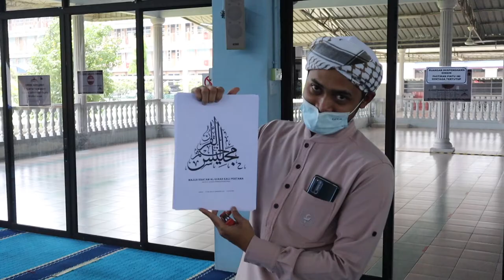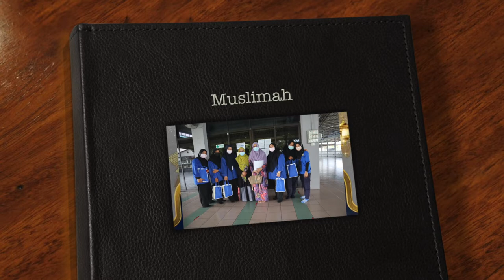Majlis Khatam Alquran @ ILP PERAI